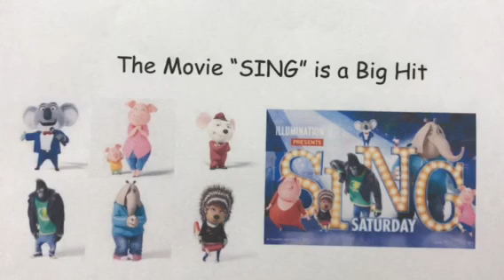やさしい英語ニュース★Vol.116 映画「SING」大ヒット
今日の週刊ラジオニュースは映画「SING」特集！ゲストは4月から中学入学の萌果ちゃんと多喜くんです。

Q1　歌のコンテストの賞金はいくら？
Q2　ロジータさんの子供は何人？
Q3　歌がとても上手な象のミーナちゃんの弱点は？

♪クイズの解答と解説は、メールマガジン「世界の人と話そう！やさしい英語ニュース」をご覧下さい。（登録は無料です。）